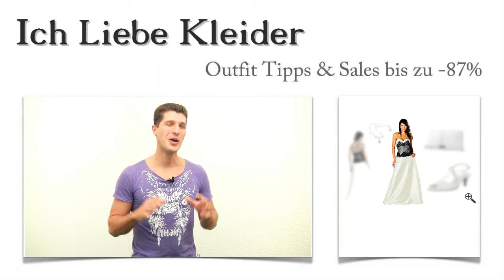Wie Brautkleider in A Linie mit diesen 3 Hochzeitsoutfit Tipps Irene 100% zusagte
Irene wird schon bald heiraten und braucht dazu ein wunderschönes Hochzeitsoutfit. Besonders gut gefallen ihr dieses schlichte Brautkleider in A Linie mit Spitze, die ich ihr empfehlen konnte. Wenn ihr wissen wollt, für welches Hochzeitsoutfit sie sich entschieden hat und wie sie bis zu 87 Prozent sparen konnte, solltet ihr unbedingt weiterlesen! Speziell für euch habe ich auch noch eine kleine Überraschung. Ihr dürft gespannt sein!

Dieses Brautkleider in A Linie hat Irene absolut happy gemacht
Schlichte Brautkleid in A-Linie und mit Spitze haben Irene am besten gefallen. Dazu konnte ich ihr ein Paar Sandalette empfehlen, die durch die schmalen Riemchen besonders schön aussehen. Die edle Geldbeutel von CALVIN KLEIN hat ihr so gut gefallen, dass sie auf diese bei ihrem Hochzeitsoutfit nicht verzichten wollte. Mit der filigranen Silberkette schafft Irene noch einmal einen schönen Hingucker. Findet ihr nicht auch, dass A Linie Brautkleider mit diesen Accessoires besonders schön aussehen?

Schlichte Brautkleider in A Linie mit Spitze - dieses hat Irene besonders gut gefallen
Brautkleider in A Linie sind absolut angesagt. Irene hat sich für dieses elegante Kleid entscheiden, weil ihr vor allem der elegante Kontrast mit der schwarzen Spitze gefällt. Die Perlen und Pailletten, mit denen das Kleid verziert ist, geben ihm romantischen Glamour mit. A Linie Brautkleider sind figurgünstig und sehen einfach toll aus. Überzeugt euch selbst! Vielleicht gehören Brautkleider, schlicht, in A Linie auch zu eurem Hochzeitsoutfit?

Bis zu 87 Prozent günstiger? Brautkleider in A Linie mit Spitze hier bei uns im Shop
Ein Hochzeitsoutfit soll schick aussehen, aber muss kein Vermögen kosten! Wenn ihr euch hier im Shop umschaut, könnt ihr Brautkleider in A Linie entdecken, die bis zu 87 Prozent günstiger sind. Sucht gezielt nach eurem Wunsch Hochzeitsoutfit, indem ihr die neue Suchfunktion innerhalb der Kategorien verwendet!

Meine Überraschung für euch: Ich stelle euch euer ganz persönliches Hochzeitsoutfit zusammen
Wenn ihr, wie Irene, schon bald ein Hochzeitsoutfit braucht, dann solltet ihr die Gelegenheit nutzen und euch von mir unterstützen lassen. Schreibt mir einen Kommentar mit euren Wünschen, teilt mir mit, ob ihr schlichte Brautkleider in A Linie mit Spitze oder ohne mögt, ob ihr groß oder klein seid und welche Farbe ihr am liebsten tragen wollt! Dann finde ich euer Hochzeitsoutfit, versprochen!